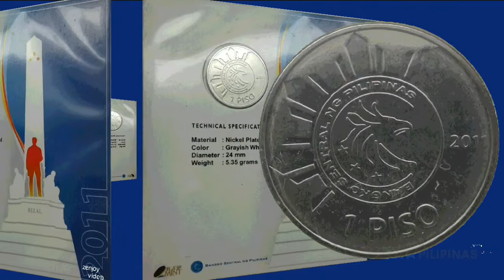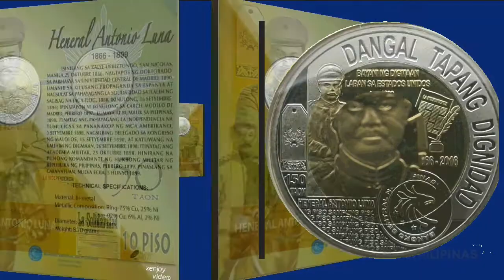Philippine Commemorative Coins in Blister Packs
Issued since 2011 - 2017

Ang mga commemorative coins ay nilikha upang magbigay pugay sa isang tao o upang gunitain ang kahalagahan ng isang lugar o pangyayayari na gumihit sa kasaysayan ng isang bansa.

Mabibili ang karamihan sa mga commemorative coins na NAKA-BLISTER PACK sa mga coin dealers sa mga facebook numismatic groups.

Average price:*
Bonifacio Blister - 150
Mabini Blister - 150
50p Pope Francis coin - 150
Malvar Blister  - 150
Luna Blister  - 150
Leyte Gulf Blister  - 150
Bagong Bayani Blister  - 150
Horacio Dela Costa Blister  - 150
Artemio Ricarte Blister  - 150
Isodoro Torres Blister  - 150
ASEAN Blister - 800
Rizal Blister pack - 1000
Circulated commerative coins - kadalasan no added value
Uncirculated (not in blister pack) - plus 20 to 30 pesos each

Note: *Hindi po fixed ang mga yan at maaari kayong makakita ng mas mababa o mas mataas depende sa mga sellers at demand sa coins.